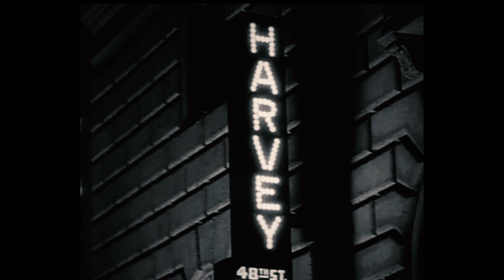Harvey by Her's (Cover by Sara King)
her's forever.